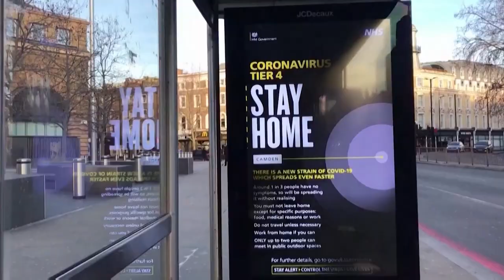Tai Asks Why Season 3 | Official Trailer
[CUE AIR HORNS] Tai Asks Why Season 3 is here!
This season, our intrepid young host goes on quests that involve the bottom of the ocean, the internet, the science of dancing, and... poop?💩